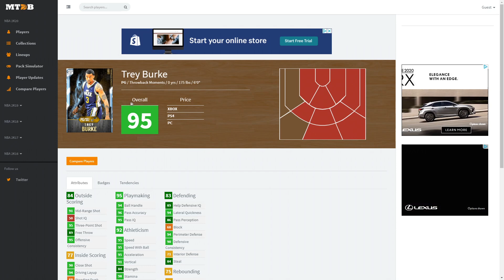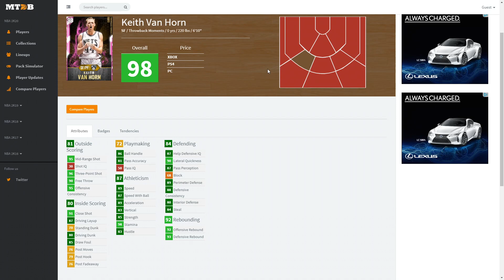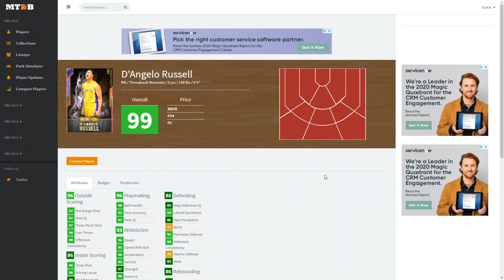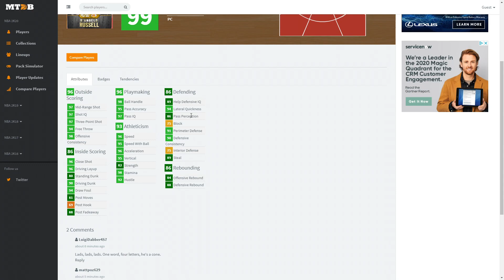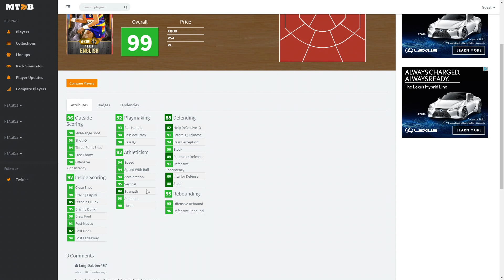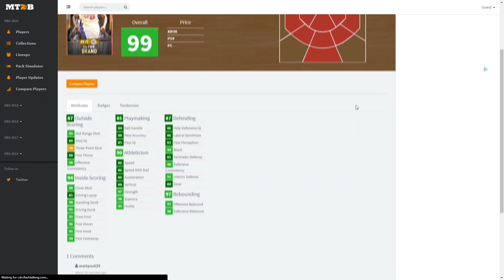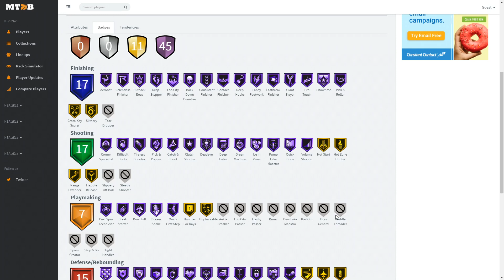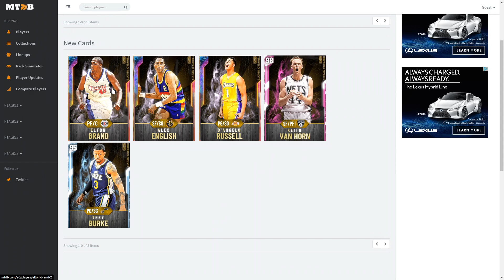WHICH OF THE NEW THROWBACK PLAYOFF MOMENTS ARE WORTH PICKING UP!!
5 New Throwback Playoff Moments Rewards 2K20 - Nba2K20 Throwback Playoff Moments

The Moments Include:
Galaxy Opal Elton Brand
Galaxy Opal Alex English
Galaxy Opal DAngelo Russell
Pink Diamond Kieth Van Horn
Diamond Trey Burke

If you guys liked this video or found it informative please leave a like down below, comment what may still have some questions on and subscribe if you guys are new we are on that road to 6300 subscribers. Hope you guys have a great rest of your day and I'll see yall in the next video.